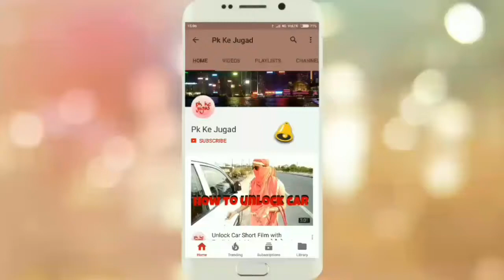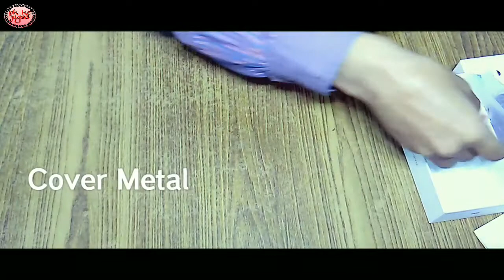Redmi note 4 Unboxing, Review and Full Specification In Hindi / Urdu